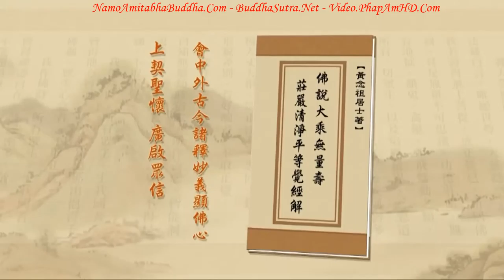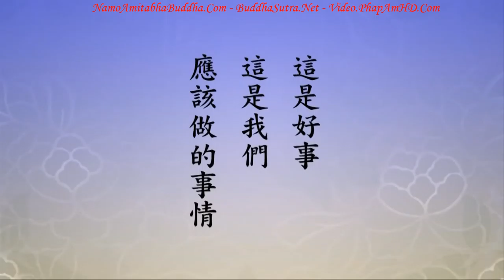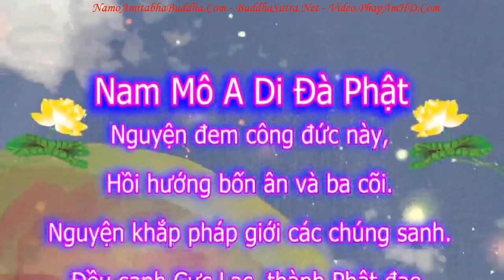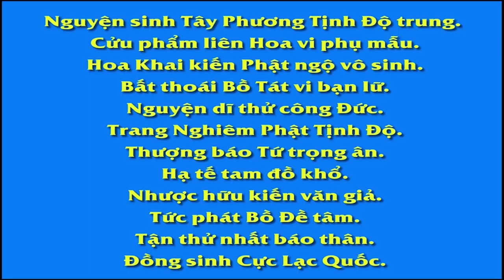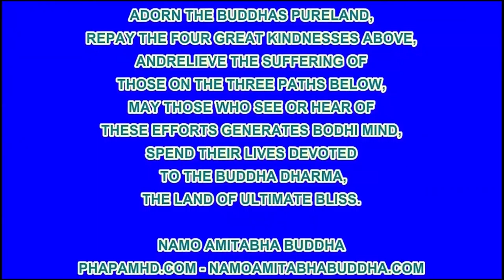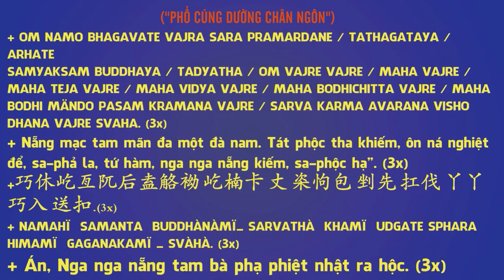TẬP 293, Cái Gì Là Thiện, Tịnh Độ Đại Kinh Giải Diễn Nghĩa, Diệu Âm